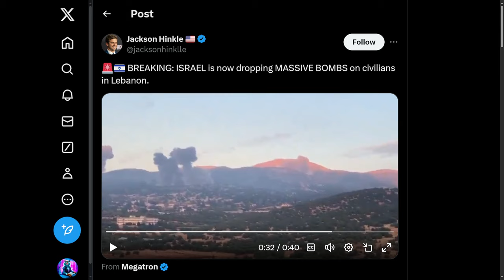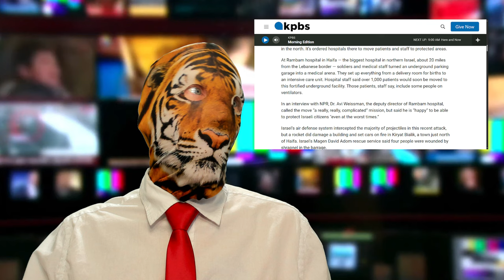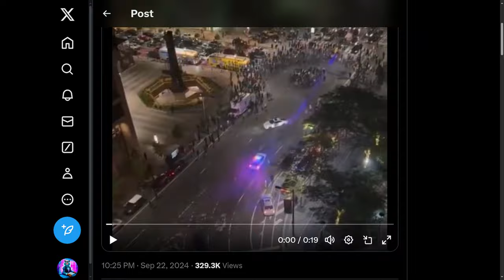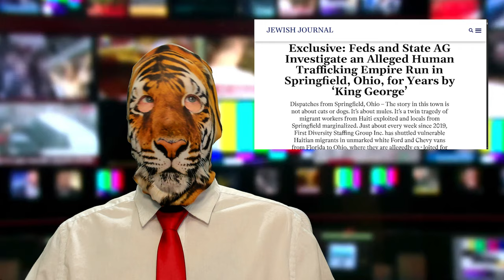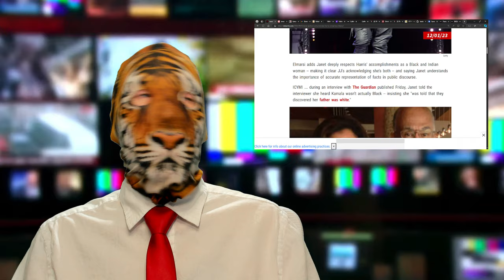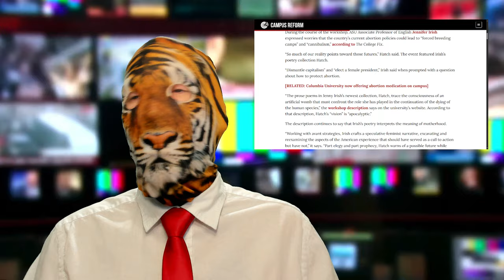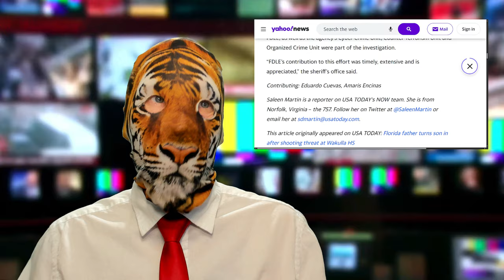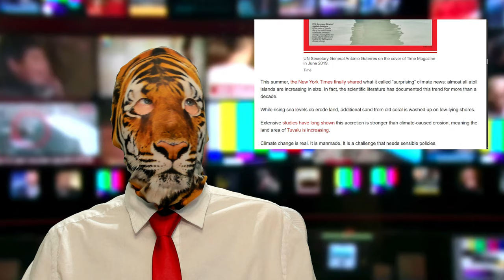Real Israel?? Sorry Ms. Jackson?!